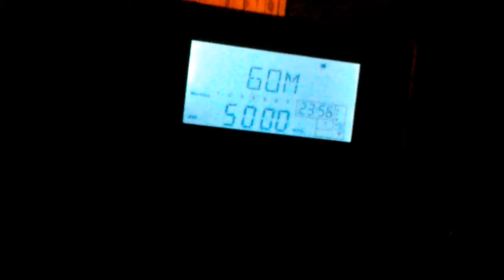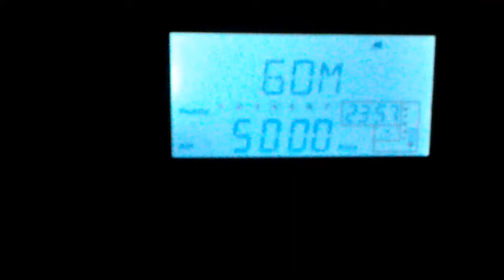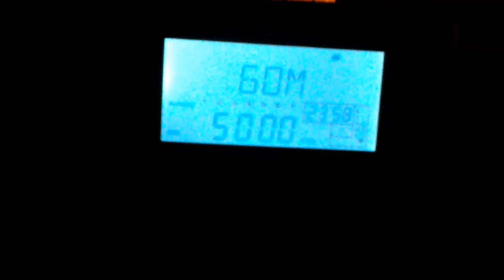Leap second 2017 WWV